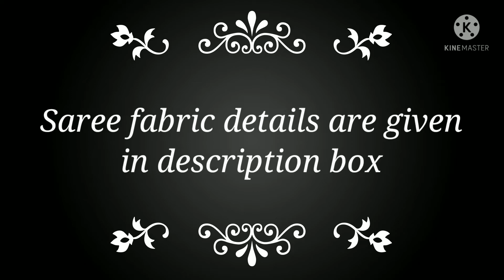Pure Soft Tissue Banarasi silk sarees, Kanchi Border sarees at low price,New Model Big Border sarees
Hi.

1. It's highly handpicked and designed exclusively just for you!
Exult this festival/wedding season with these incredible weaved pure Soft Tissue Banarasi silk sarees, that is high in quality and weaving all over the ncbody with Zari work And majestic contrast Flower Zari Designe Print and royal ombre kinda pallu.
It pairs with a contrasting blouse with a border to make them look even more classic and graceful.
Saree Cut: 5.50 mt
Saree Blouse: 0.80 mt*fm
                   Price :- ₹ 1800+$ n

2...The perfect Kanchi border and pallu are precisely hand woven. This Saree is on of its kind with ncgracefully elements of PURE Golden Chain And peacock which embellishments the beauty of the saree.*fm
          PRICE JUST FOR 1550+$ n

Note 👉 Colours May Vary Slightly Due to Photography..

If you want these sarees, please comment in the comment box.

Pattu Sarees, Semi Silk Saree, Darmavaram Silk Saree, Tussar Silk Saree, Silk saree, silk sarees, silk saree collection, saree, silk saree designs,
silksareewithprice latest silk sarees, silk saree collections, wedding silk sarees, Pattu sarees, silk sarees,